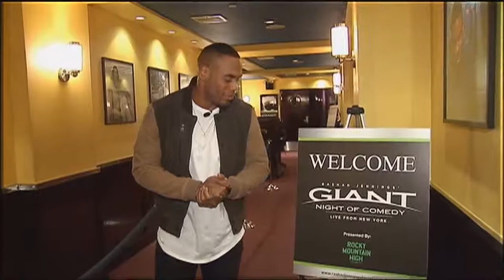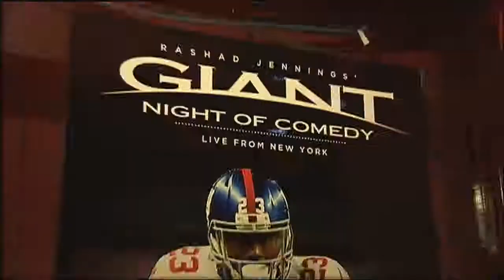NY GIANTS KICKOFF Show on Fox 5 News (2015) hosted by Russ Salzberg & Duke Castiglione